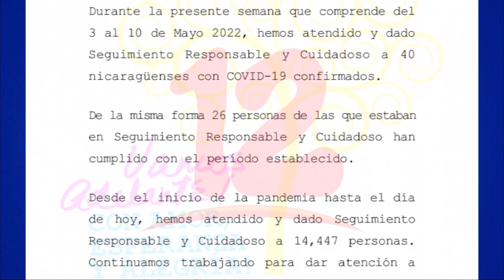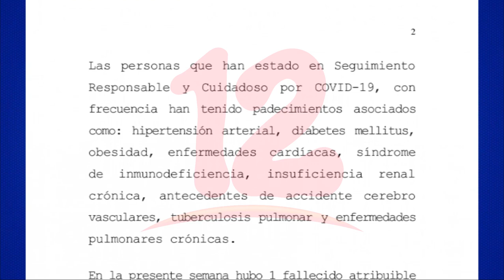Casos por covid -19 en Nicaragua reportan una leve disminución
Noticias12Nicaragua Casos por covid -19 en Nicaragua reportan una leve disminución, en la última semana contabilizan 40 contagios.